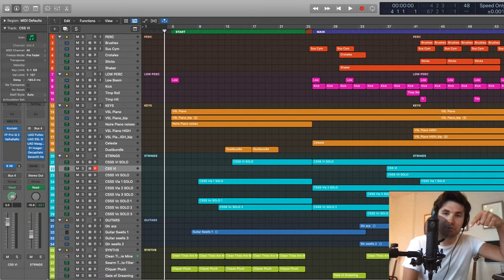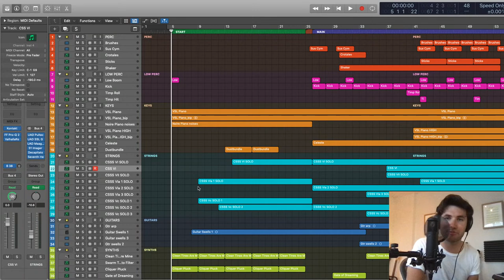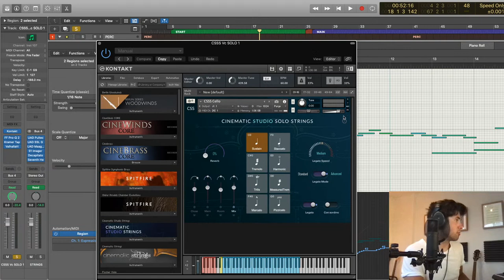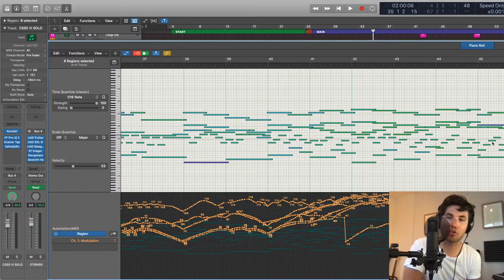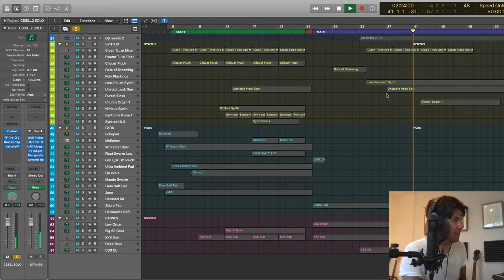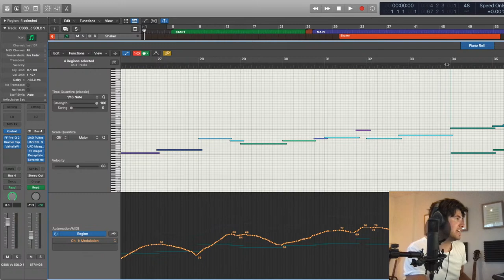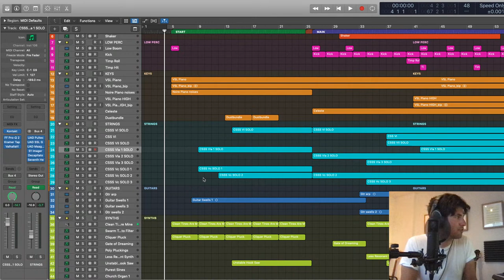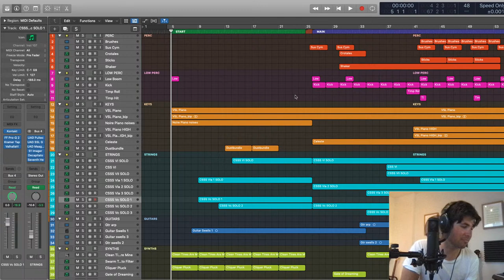HOW TO WRITE FOR SOLO STRINGS | Production Music Track Breakdown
Let’s focus on HOW TO WRITE FOR SOLO STRINGS! In this video, I’ll break down a production music track and chat about how I write, program and mix strings in my work.

Check out my brand new eBook ‘Notes to Notes’ in the link below for an extensive and insightful view into running a successful business in the modern-day media music industry. It’s currently on sale for £9.99 until 6th June 2020.

PLUGINS THAT I USE REGULARLY

► UAD
► Soundtoys
► Waves
► Seventh Heaven

► Gratuity - If you like the content that I'm creating, and would like to see more, I'd appreciate any tips!